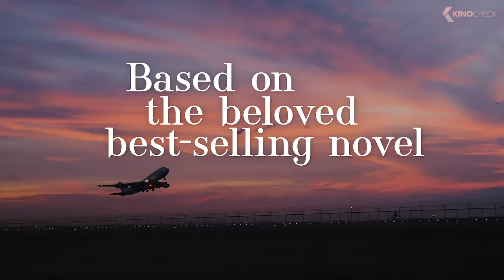RED, WHITE & ROYAL BLUE Clip - “Mom, I'm in Love with the Prince of England” (2023)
Based on the Casey McQuiston novel of the same name, this LGBTQ story focuses on Alex Claremont-Diaz, the First Son of the United States and his rivalry with the young Prince of Wales, Henry. After causing a major uproar at the older prince's wedding, the two are forced to avoid a national incident by up-playing their nonexistent friendship with a goodwill visit to the UK. Their rivalry soon turns into a forced friendship and then blossoms into something even more. The two try to keep their relationship a secret despite their highly public lives amid his mother's reelection campaign as the first female President.

Red, White & Royal Blue (2023) is the new comedy movie by Matthew López, starring Taylor Zakhar Perez, Nicholas Galitzine and Clifton Collins Jr..